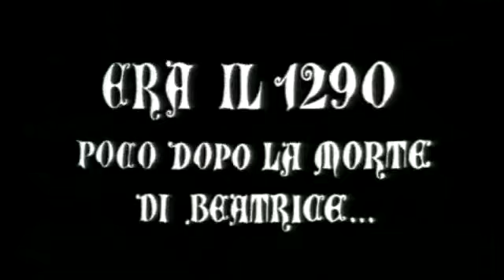Vita di Dante 6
Giorgio Albertazzi,Loretta Goggi,Riccardo Cucciolla, Renzo Palmer.Luigi Vannucchi,Andrea Checchi,io Feliciani,Massimo Foschi,Ileana Ghione,Claudio Gora,Sergio Grazini,Carlo Hintermann,Renzo.

Lezione con Dante 6: Vita di Dante: l esilio e la creazione della Commedia. web: web:.